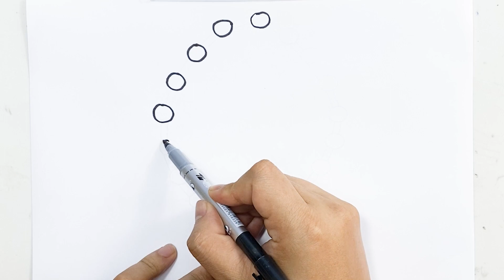Teaching drawing for kids step by step Drawing_For_Kids , How To DRAW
Kids Channel
hindi vyanjan
hindi varnmala
hindi learning
nursary class
ABCD